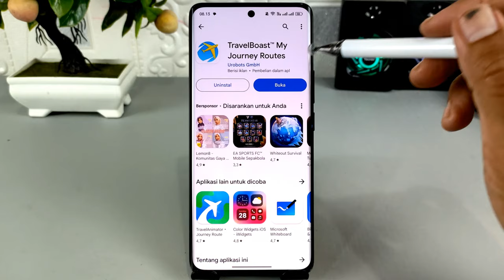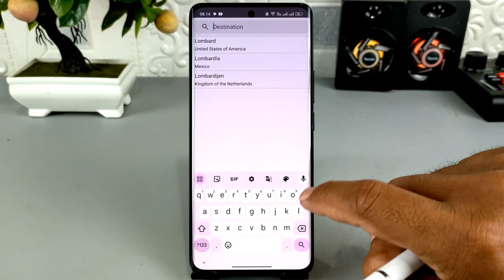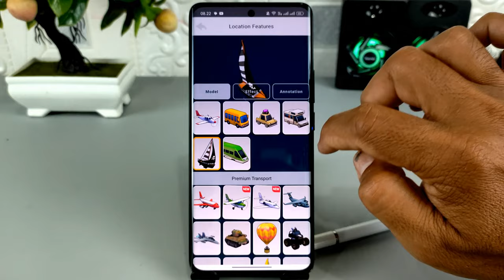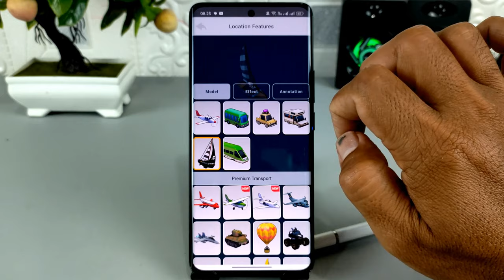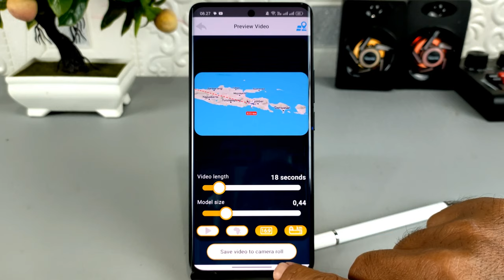Cara Membuat Video Animasi Perjalanan Di Maps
Assalamualaikum apa kabar teman-teman semua, di video ini saya share ke semua yaitu cara membuat video animasi di maps menggunakan aplikasi TravelBoast.
Video animasi yang dibuat ini bisa digunakan untuk status WhatsApp sehingga memberitahu ke orang lain bahwa kita sedang melakukan perjalanan dari suatu tempat ke tempat lain.
Keunikan dari aplikasi ini adalah kita bisa menentukan rute perjalanan sesuai dengan yang kita, selain itu Armada yang digunakan bisa kita ganti sesuai dengan cek poin atau persinggahan yang kita lewati, bisa menggunakan Armada darat laut dan udara.

Terima Kasih